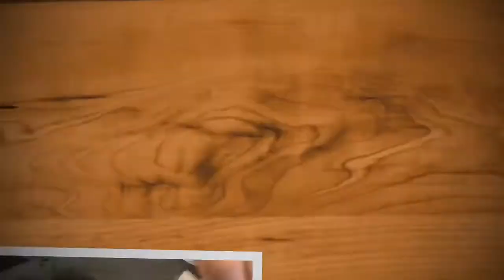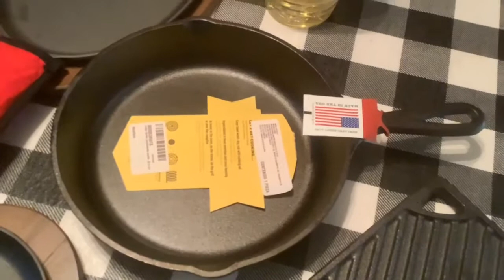TIPS ó CONSEJOS DE CÓMO CURAR UTENSILIOS DE HIERRO FUNDIDO. SÁBADOS DE TÍPS ó CONSEJOS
TIPS ó CONSEJOS DE CÓMO CURAR UTENSILIOS DE HIERRO FUNDIDO

NECESITAMOS:
Utensilios de hierro fundido
Aceite vegetal